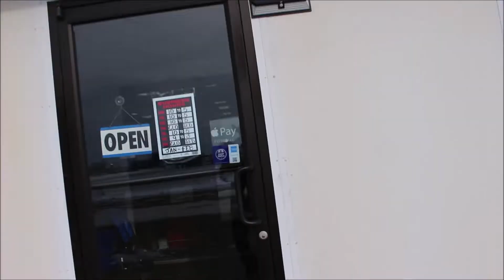Episode 3 Northern Indiana Troyers Saddlery Al Bar Ranch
Come along as we start the first half of our visit to Northern Indiana and Illinois.  On this episode we visit Troyer's Saddlery and Al-Bar Ranch in Norther Indiana.